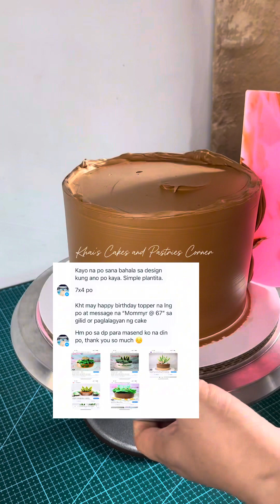Plantita Cake | Mommy Khai TV